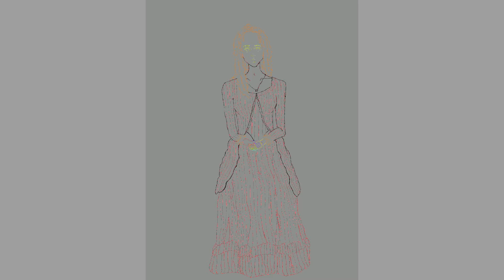inktober day 11 ! favorite witch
Katrina Van Tassel from sleepy hollow!
(or Katrina Crane ;)

List from @eliszill on instagram !
Music is 'Gone' by Prod. Riddiman

:D
socials n stuff
art instagram!
artfol!
redbubble!

Sub for a free cardinal